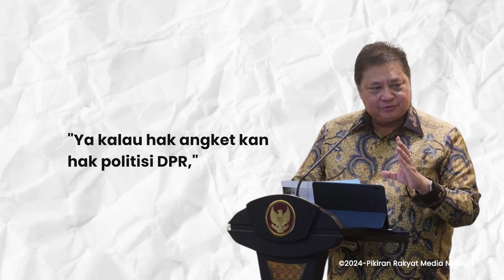Ganjar Pranowo Usul Hak Angket Selidiki Pilpres 2024, Airlangga: KAMI Menolak!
Ketua Umum Partai Golkar, Airlangga Hartarto menegaskan bahwa partainya dan partai koalisi pengusung pasangan calon nomor urut 2, Prabowo Subianto-Gibran Rakabuming akan menolak hak angket yang diusulkan calon presiden (capres) nomor urut 3, Ganjar Pranowo.
"Partai Golkar dan partai koalisinya itu pasti akan menolak (hak angket)," ujarnya kepada wartawan pada Rabu, 21 Februari 2024.
Meski demikian, Airlangga mengatakan bahwa hak angket untuk mengusut dugaan kecurangan Pilpres 2024 merupakan hak politik di DPR.
"Ya kalau hak angket kan hak politisi DPR," tutur dia.